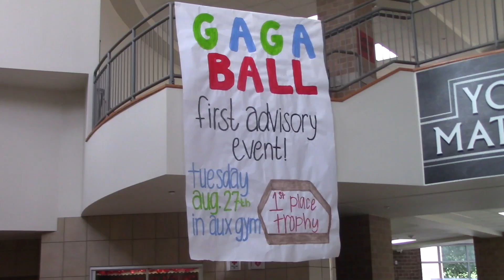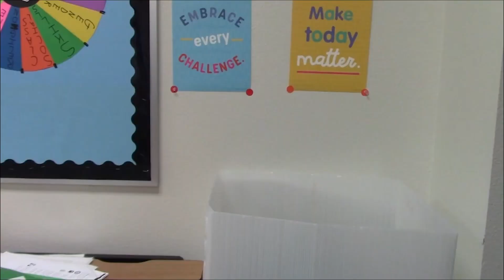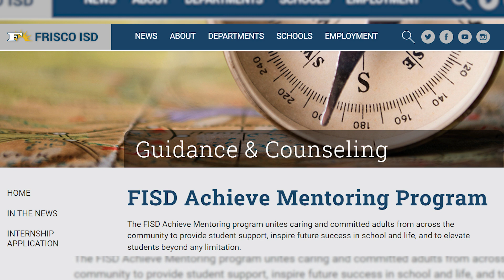August 27 Daily Update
WTV's Lauren Pratt brings you today's news and announcements, including student council's first advisory event, recycling protocols, and the achieve mentor kickoff.